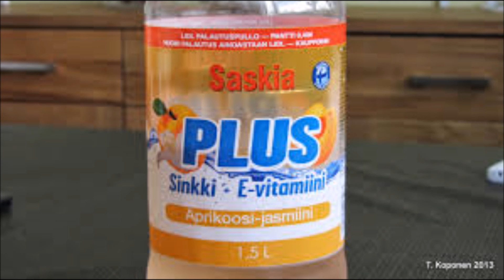IsoWeenars - Keittoo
Keitto maistuu hyvältä - Tottiberg 2k69